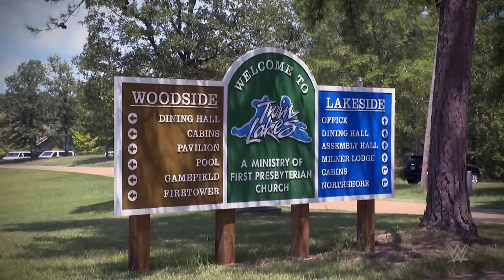Ted DiBiase Jr.: Where Are They Now?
Auf dem offiziellen WWE Youtube Kanal findet Ihr alle Show-Clips und Exclusives! Seht Euch Videos Eurer Lieblings-Superstars an, Interviews der Show sowie unsere Originals wie Top 10, Game Night, Superstar Ink und vieles mehr!

Besuche Ted DiBiase Jr. bei seiner Arbeit in einem Summer Camp, in dem er unterprivilegierten Teenager inspiriert. Außerdem macht der ehemalige WWE Superstars dort ein kleines Comeback in den Ring. Viel Spaß mit der zweiten Ausgabe von "Where Are They Now?"!

WWE kommt im November zurück nach Deutschland und Österreich! Sichere dir jetzt dein Ticket ▸

WWE Network in Deutschland, Österreich und in der Schweiz – melde dich zum gratis Probemonat an ▸